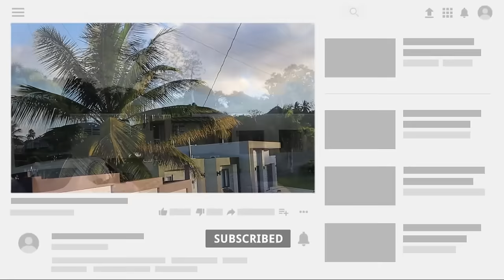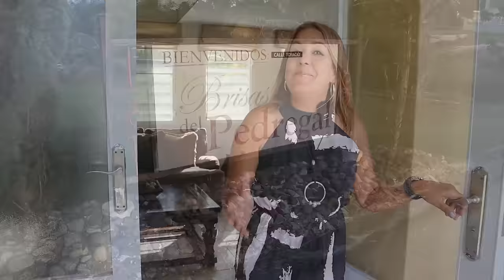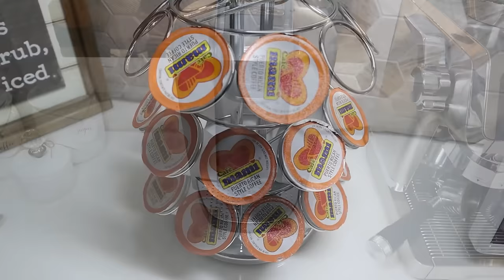Visité casa de campo a la venta en Juncos PR cerca del centro comercial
Visité casa de campo a la venta en Juncos PR cerca del centro comercial -Acompáñame en este viaje por el mercado de Bienes Raíces en Puerto Rico. Semana tras semana visitaremos propiedades disponibles  a la venta.

En el capítulo de hoy realicé una cita con Nilsa corredora de bienes raíces quien nos estuvo mostrando una hermosa propiedad en la ciudad de pueblo de Juncos,  una casa única en su estilo de casa de campo rustico, nos ofrece una experiencia en sus vistas a la zona urbana de Caguas. Cuenta con 3 habitaciones,os, terraza, estudio completo, con sala cocina y baño. Un terreno extenso, como parte de nuestro recorrido le dimos la vuelta a la propiedad y disfrutamos de sus ventajas y visualizamos todas las posibilidades que tiene la.  Un lugar único, pero una experiencia de campo es lo que ofrece la casa en este capítulo.

Casa en Caguas PR, casa en venta, cerca de San Juan.